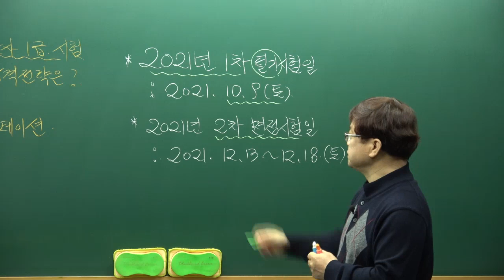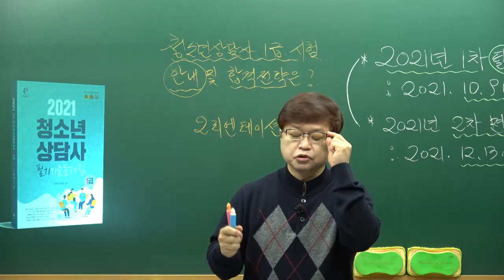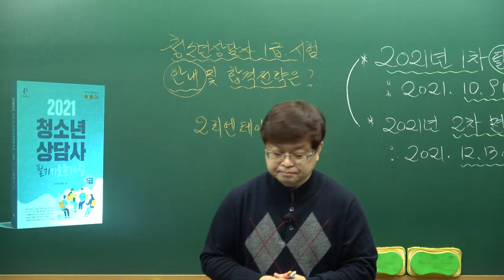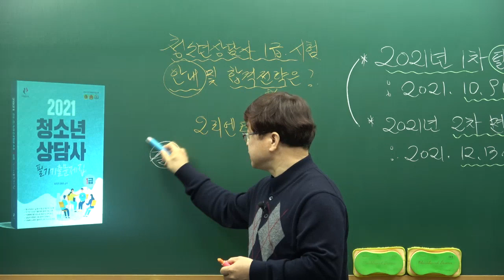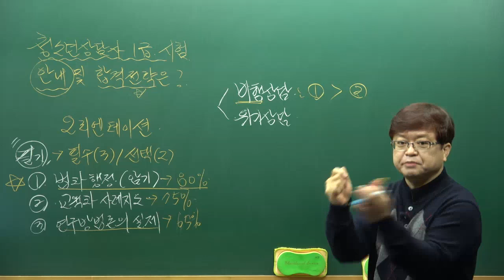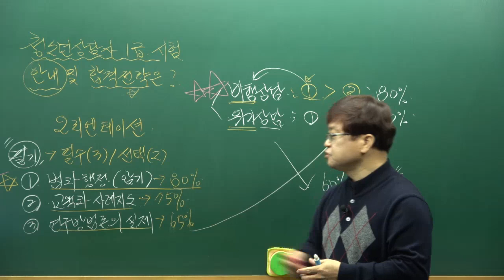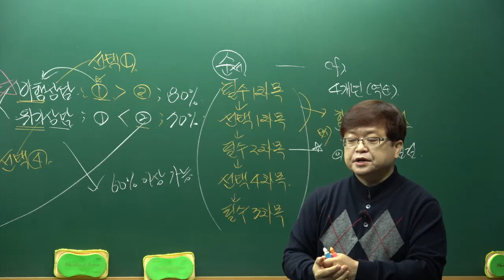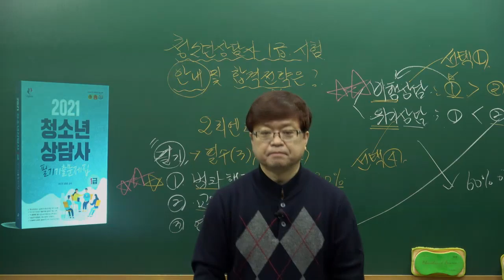2021청소년상담사1급 시험대비 합격전략 오리엔테이션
■청소년상담사1급 합격생들이 추천하는 0순위 강의!!